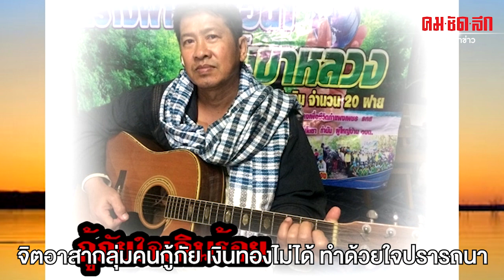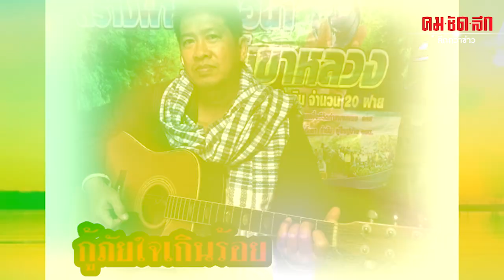ต้องฟัง หนุ่มสุโขทัย เงาเสียงน้าแอ๊ด แต่งเพลงมอบแด่กู้ภัยทั้งประเทศ ทำแล้วได้อะไร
ผู้เขียน นายภูเบศวร์ ฝ้ายเทศ

ย่อหน้า 1
วันที่ 27 ธ.ค. 62 นายจรัญ  พรน้อย นักร้อง/นักดนตรี จิตอาสาชมรมฅนรักษ์เขาหลวงสุโขทัย เปิดเผยถึงที่มาของบทเพลงที่ตนเองแต่งและขับร้องเพื่อมอบแด่กู้ภัยทั้งประเทศ ซึ่งกำลังมีการแชร์ในโซเชียล ว่าเป็นเพราะเห็นกู้ภัยทำงานด้วยความเหน็ดเหนื่อย เงินทองก็ไม่ได้ แถมบางครั้งยังถูกด่าว่าถูกเข้าใจผิดอีก แต่พวกเขาก็มุ่งมั่นที่จะทำเพื่อแลกกับความสุขความสบายใจ และความภาคภูมิใจที่ได้ช่วยเหลือผู้คน ก็เลยอยากจะเป็นกำลังใจให้ด้วยบทเพลง “กู้ภัยใจเกินร้อย” โดยมีเนื้อร้องดังนี้

เพลง กู้ภัยใจเกินร้อย

จิตอาสาทำกันด้วยใจ มุ่งมั่นทำไป ด้วยความยินดี

อดหลับอดนอน กู้ภัยเต็มที่ บรรเทาทุกข์ประชาชน ทำแล้วได้อะไร

นั่นคือคำถามที่จะต้องตอบ หลายคนเห็นชอบ ที่ต้องช่วยเหลือกัน

น้ำท่วม แผ่นดินไหว รถชนกัน อุบัติเหตุมีทุกวัน งูเข้าบ้านพวกเราก็ไป

ย่อหน้า 3
** จิตอาสากลุ่มคนกู้ภัย เงินทองไม่ได้ ทำด้วยใจปรารถนา

เห็นคนเจ็บอยากเข้าไปเยียวยา กู้ภัยทัพหน้า เสียงไซเรนมาแล้วโว้ย

ขอบคุณด้วยมิตรไมตรี กู้ภัยน้องพี่ ยิ้มยินดีรับใช้

หนทางข้างหน้า แม้จะยาวไกล จิตอาสากู้ภัย เต็มใจที่จะทำ (ทำแล้วสบายใจ)